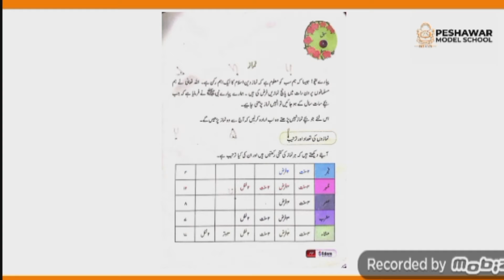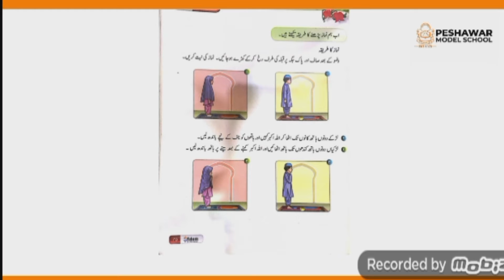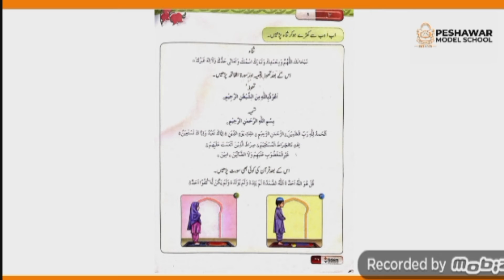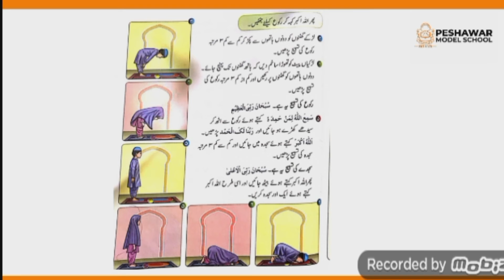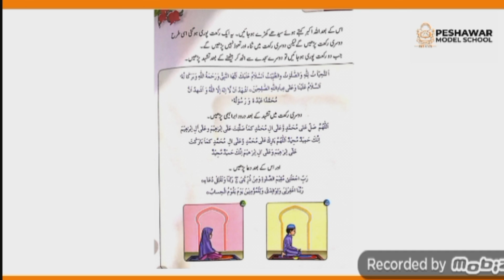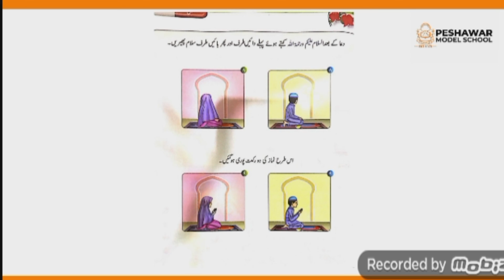Islamiat | Class 2 | سبق: نماز کی پڑھائی